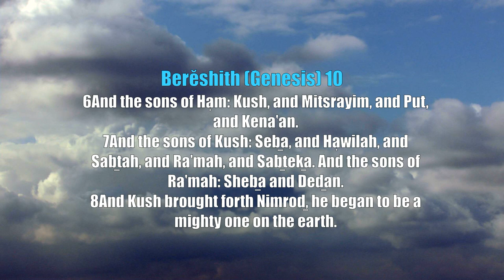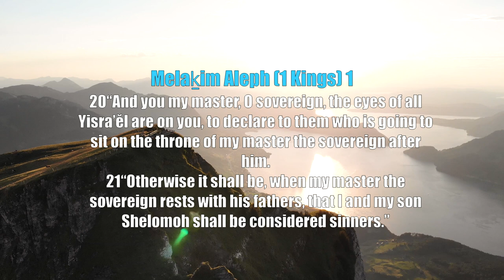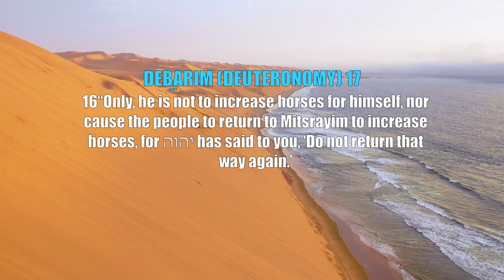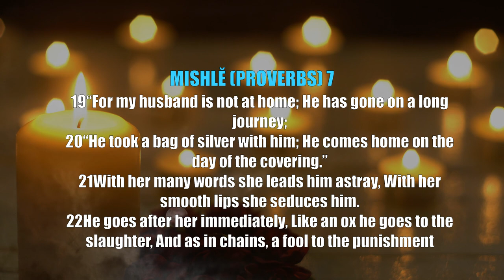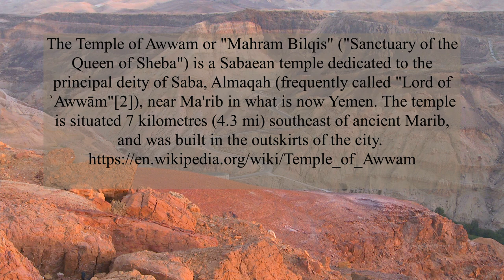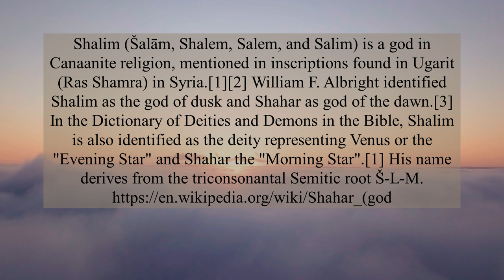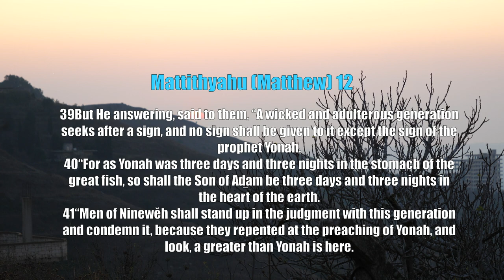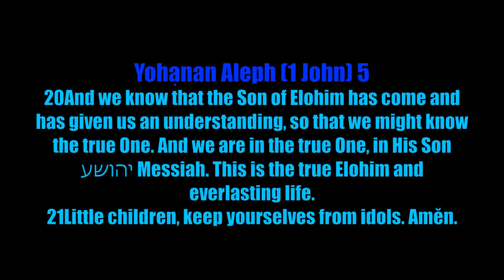Sheba will rise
The Name Sheba seems to show up all throughout scripture when a calamity is about to ensue as we will investigate in this study
Scripture in this study:
Berĕshith (Genesis) 10:6-8
Iyoḇ (Job) 1:8-15
Shemu’ĕl Bĕt (2 Samuel) 11:2-4
TEHILLIM (PSALMS) 51
Shemu’ĕl Bĕt (2 Samuel) 20:1-2
MELAḴIM ALEPH (1 KINGS) 10
DEḆARIM (DEUTERONOMY) 17
Tehillim (Psalms) 72
Melaḵim Aleph (1 Kings) 3:11-13
MELAḴIM ALEPH (1 KINGS) 11
SHEMOTH (EXODUS) 20:4
BEMIḎBAR (NUMBERS) 25:1-3
MISHLĔ (PROVERBS) 7
Yeshayahu Isaiah 14:12
Iyoḇ (Job) 38:31
Ḥanoḵ Enoch 10:11, 18:13,19
Enoch chapter 6:1-6
Mattithyahu (Matthew) 12
Yonah (Jonah) 1:1-2
Naḥum (Nahum) 1:11-14,3:1-4
ḤAZON (REVELATION) 6:4,9:20-21 16:9 and 11
Yonah (Jonah) 3:5-8
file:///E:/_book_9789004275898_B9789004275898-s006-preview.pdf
The Myth of Cosmic Rebellion: A Study of its Reflexes in Ugaritic and Biblical Literature By Hugh Rowland Page,JR